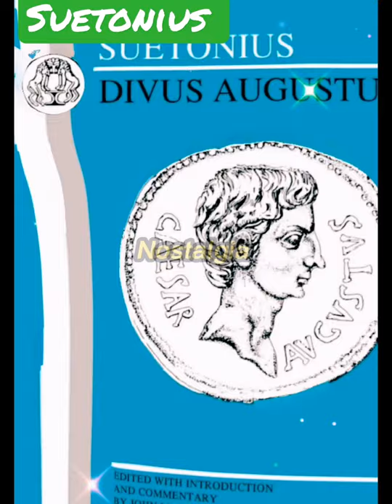philosopher and scientist | Suetonius quick review | urdu hindi history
Gaius Suetonius Tranquillus, commonly known as Suetonius, was a Roman historian who wrote during the early Imperial era of the Roman Empire. His most important surviving work is a set of biographies of 12 successive Roman rulers, from Julius Caesar to Domitian, likely entitled De vita Caesarum.